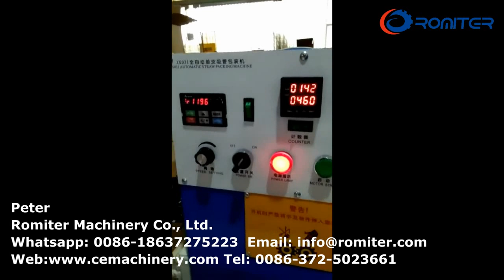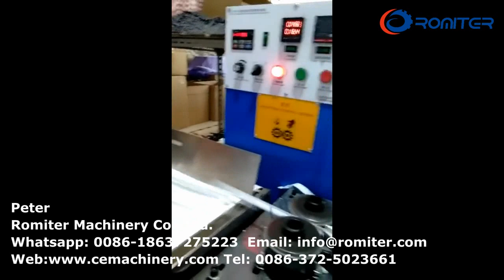Automatic Drinking Straw Single Piece Wrapping Packing Machine for Sale